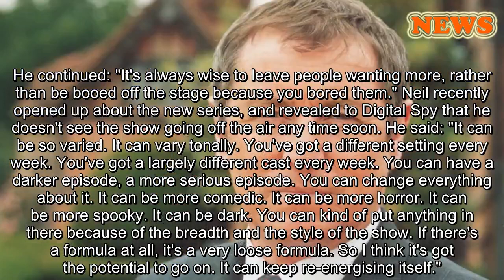The REAL reason why John Nettles left Midsomer Murders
HELLO!  TV & Film
ï»¿
Do you miss John Nettles on the show?
March 10, 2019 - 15:12 GMT Emmy Griffiths John Nettles left Midsomer Murders back in 2011 - but why did he go? Find out here
It has been a few years now since John Nettles bowed out of Midsomer Murders after a 14-year stint, with Neil Dudgeon becoming the new lead of the show. But why did the star leave the series in the first place? After taking on the role in 1997, John announced that he would only be making two more seasons of the show in 2009, before leaving for good in 2011.
John left the series in 2011
Chatting about his decision to leave to The Telegraph, John explained: "I never thought when we were filming the pilot The Killings at Badger's Drift in 1996 that I would go on to film so many episodes. It has been a joy to be involved in such a long-running series with so many good actors and great storylines. It's the end of an era for me." Speaking about his decision to leave, he added: "I suddenly realised that I'm going to be the oldest detective in the business now that David Jason has thrown off the mantle. But it was a very difficult decision to make. I'll have been doing Midsomer Murders for 14 years by the time Barnaby leaves. I've formed familial ties with the people involved in the show and they will be hard to break."
READ: Midsomer Murders star teases the end of the show
He continued: "It's always wise to leave people wanting more, rather than be booed off the stage because you bored them." Neil recently opened up about the new series, and revealed to Digital Spy that he doesn't see the show going off the air any time soon. He said: "It can be so varied. It can vary tonally. You've got a different setting every week. You've got a largely different cast every week. You can have a darker episode, a more serious episode. You can change everything about it. It can be more comedic. It can be more horror. It can be more spooky. It can be dark. You can kind of put anything in there because of the breadth and the style of the show. If there's a formula at all, it's a very loose formula. So I think it's got the potential to go on. It can keep re-energising itself."
READ: Find out everything you need to know about BBC's new show MotherFatherSon
More on:
what's on tv